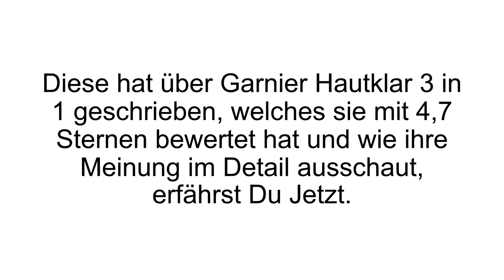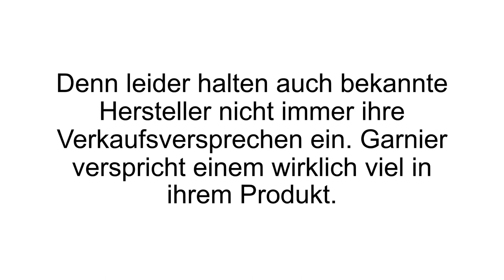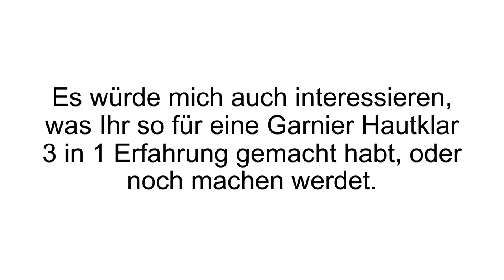[FAZIT] Garnier Hautklar 3 in 1 Erfahrungen | Kampf gegen die Pickel! Hilft es wirklich?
Garnier Hautklar 3 in 1 Erfahrungen. Von der perfekten und pickelfreien Haut träumt doch jeder. Sieh Dir unseren Garnier Hautklar 3 in 1 Test an und finde heraus, ob das die Lösung ist!

Der Wunsch nach einer makellosen Haut hat doch bestimmt jeder. Einige sind damit gesegnet und andere haben Pech und werden immer wieder von Pickeln belästigt – und das dann am Besten noch zu den wirklich ungelegenen Tagen, wo man es einfach absolut gar nicht gebrauchen kann. Ein 3 in 1 Produkt hört sich dann doch immer gut an, vor allem wenn man keine Lust und Zeit hat sich gleich noch mehrere Produkte aufzutragen.

Garnier Hautklar 3 in 1 vereint Reinigung, Maske und Peeling. Je nach dem wie man es aufträgt, soll die Wirkung anders sein. Für die einfache Reinigung wird die weiße Paste nur kurz im Gesicht verteilt und sofort abgespült. Für einen Peeling Effekt soll man das Produkt intensiver verteilen auf dem Gesicht und es etwas damit massieren, damit die kleinen Kügelchen die Hautschüppchen und abgestorbene Hautzellen abtragen können. Damit es wie eine Maske wirkt, trägt man die Paste etwas dicker auf das Gesicht ein und lässt es mehrere Minuten einziehen. Anschließend wäscht man es mit warmen Wasser und einem Lappen oder Tuch aus dem Gesicht.

Bei der einfachen Reinigung wird vor allem die Talgproduktion reduziert (Hautglanz verschwindet, besonders gut bei fettiger Haut), bei einem Peeling wird die Haut porentief gereinigt und bei der Maske wird das gesamte Hautbild verfeinert. Generell sagt Garnier Hautklar den Pickeln den Kampf an – egal ob sie im Jugendalter in der Pubertät aufgetreten sind oder ob sie im Erwachsenenalter zur Last werden.

Wenn Du mehr zu Garnier Hautklar 3 in 1 erfahren willst, dann schau JETZT bei Produkt-Kenner.de vorbei!